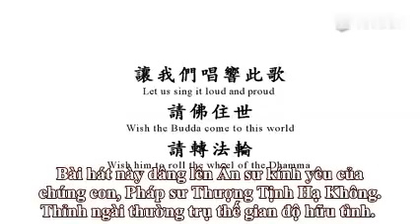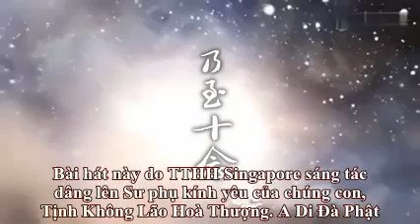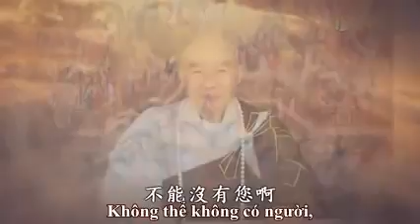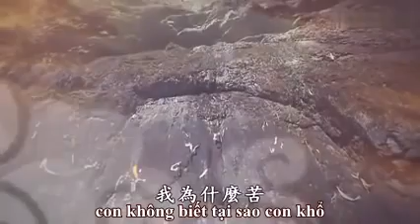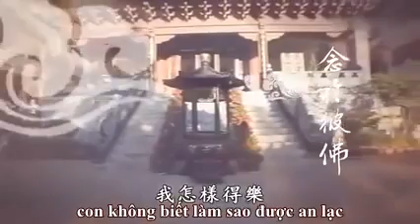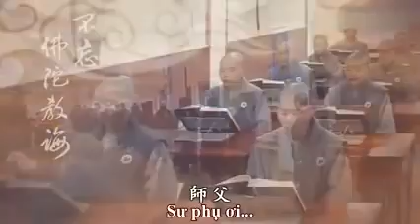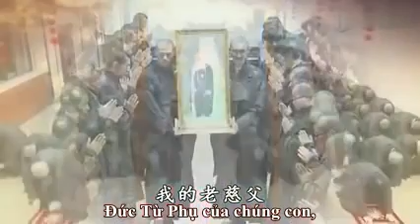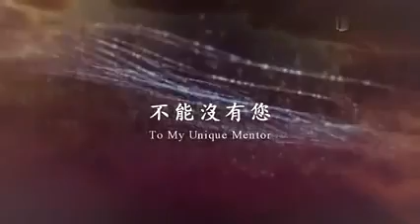Không Thể Không Có Sư Phụ HT Tịnh Không